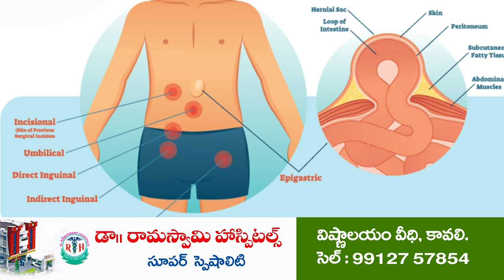అబ్దుల్ కలాంకు ఘన నివాళి | Tribute to APJ Abdul Kalam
- కావలి జెండాచెట్టు వద్ద ఉత్తరంపేట సున్నత్ జమాత్ అధ్వర్యంలో అబ్దుల్ కలాం 8వ వర్ధంతి కార్యక్రమం
- దేశం గర్వించదగ్గ వ్యక్తి అబ్దుల్ కలాం అని పేర్కొన్న వక్తలు